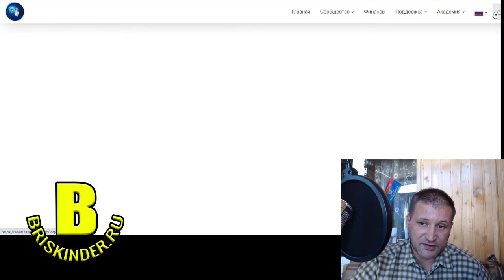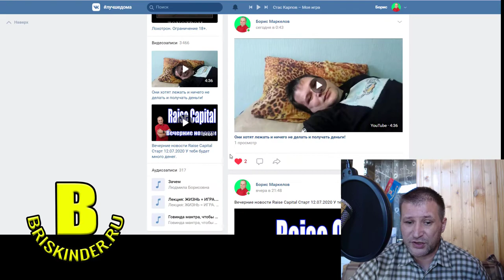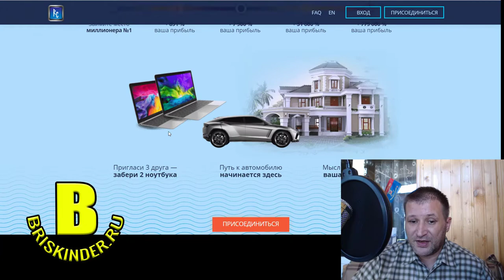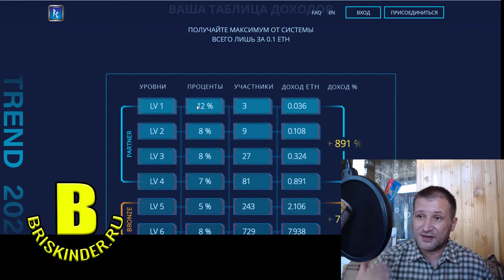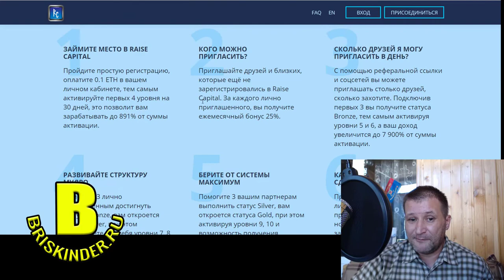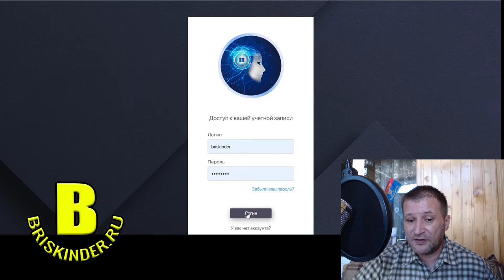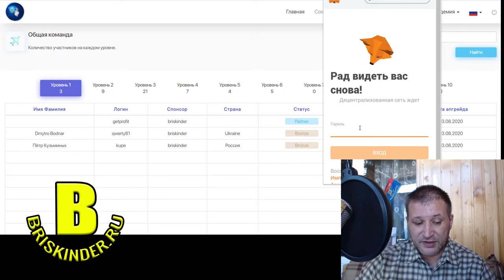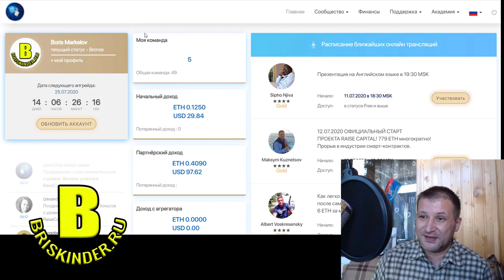RAISE CAPITAL Старт 12 07 2020 Привлекай капитал быстро и легко